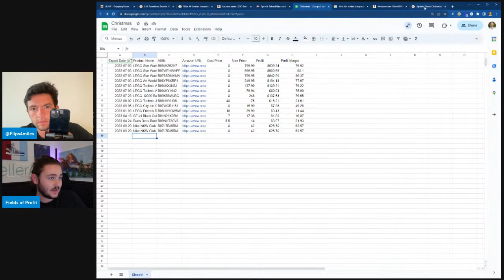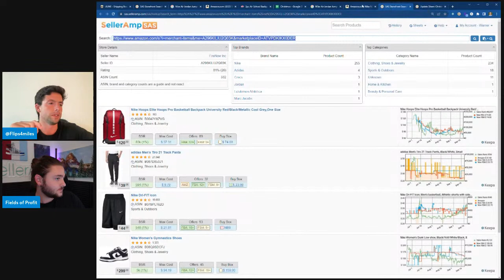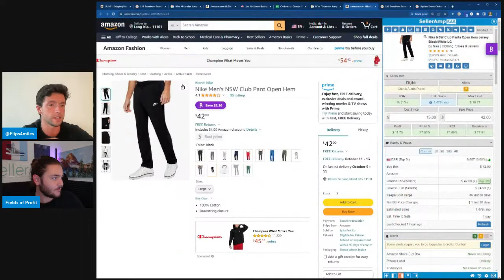Make $10,000 PROFIT on Amazon This Q4 | LIVE Q&A With Flips4Miles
Come ask your questions about selling on Amazon FBA!

The FBA Roadmap - Your step-by-step guide to building a profitable Amazon business

SellerAmp SAS (Profit Calculator, Sales Estimator, etc)